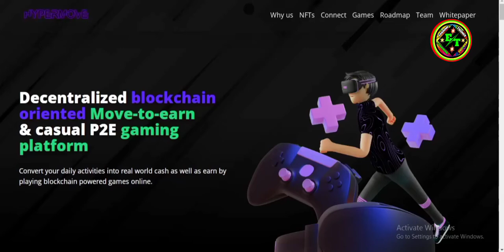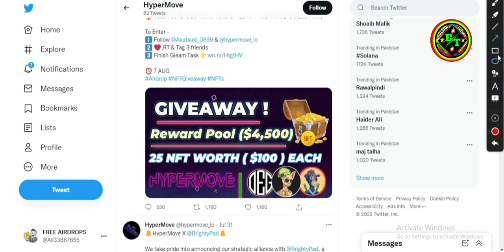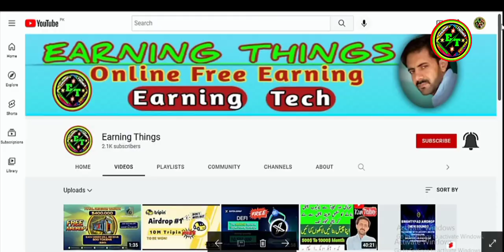HyperMove X Akatsuki Airdrop 2000$ Tokens + 2500$ Worth NFT's Free ! Don't Miss !!Join Fast !